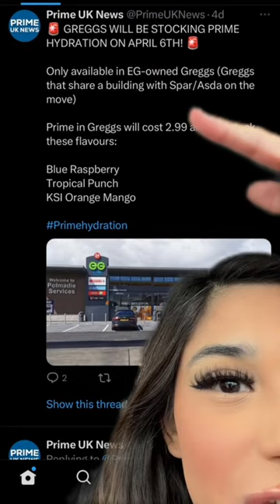FINDING PRIME AT GREGGS???